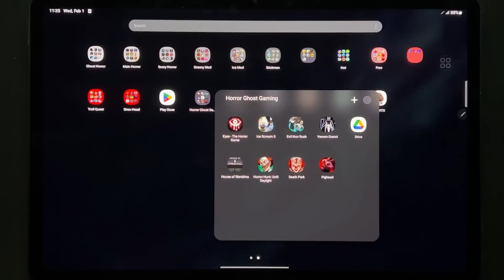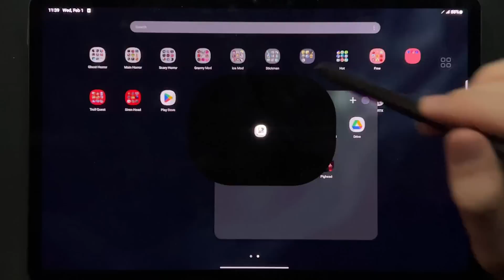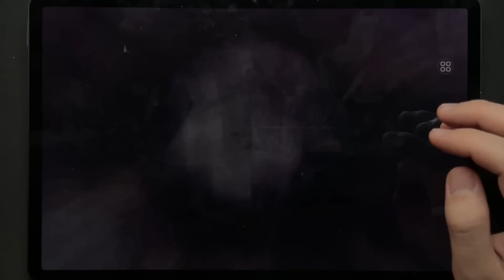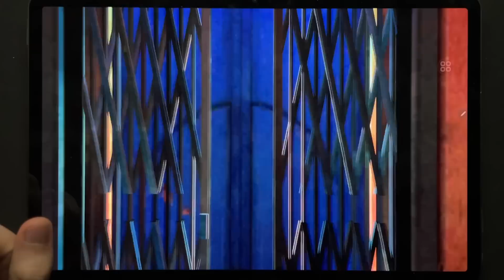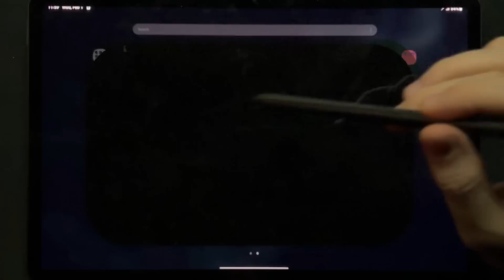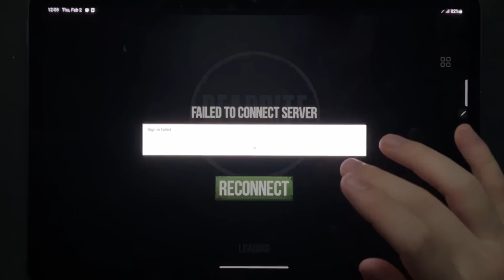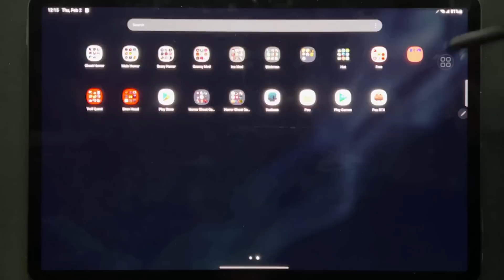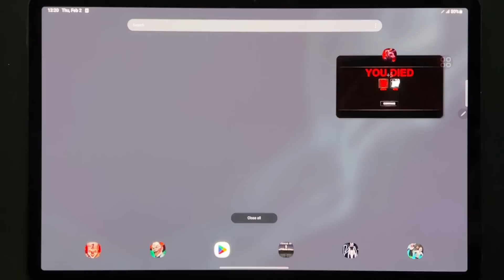Eyes The Horror Game,Ice Scream 5,Evil Nun Rush,Venom Granny,House Of Slendrina,Horror Hunt Daylight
Eyes The Horror Game,Ice Scream 5,Evil Nun Rush,Venom Granny,House Of Slendrina,Horror Hunt Until Daylight,Death Park,Pighead Horror Hunted